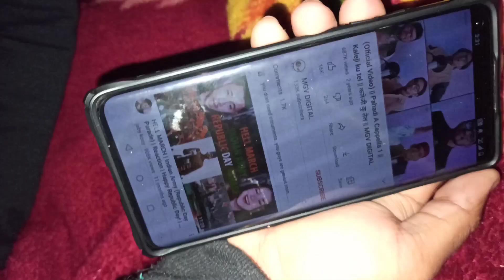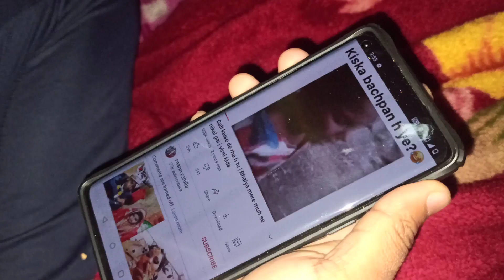💝°° beautiful.cloud☺️strong rain .... strong wind .... Uttarakhand मेरो घऱ।।।। the mountains life..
Beautiful mountains|||💝..°° beautiful.cloud☺️strong rain strong wind Uttarakhand My hometown

pahado ki lifestyle.

khubsurati hai in pahado ki kuch alg hi.
beautiful.cloud☁️☁️☁️☺️strong rain⛈️⛈️⛈️⛈️ strong wind .🌪️🌪️

सर्दियों की जिंदगी पहाड़ो की ।।।।

jai maa manila.